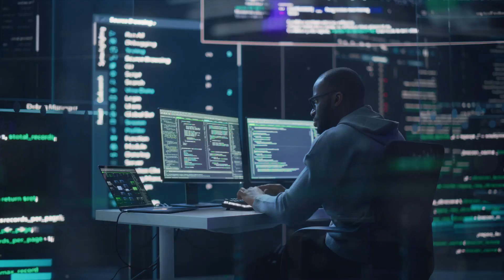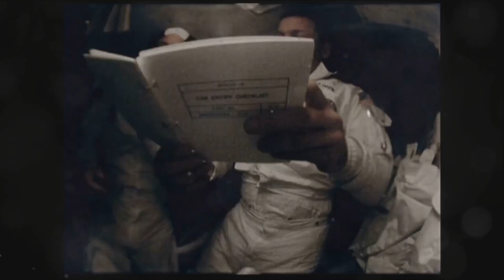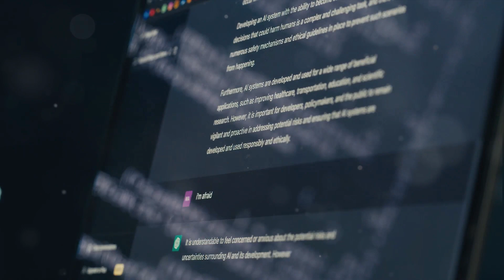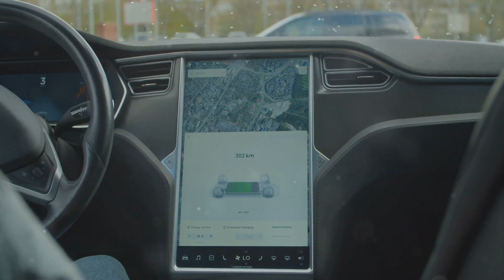GROK - The rebellious AI Chatbot from Elon Musk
Welcome to AI Public News, GROK - The Rebellious AI Chatbot from Elon Musk" introduces you to an AI creation like no other. Explore the world of GROK, Elon Musk's intriguing AI chatbot, and its rebellious nature. Uncover its unique characteristics, challenges, and the potential impact it has on the future of AI technology. Join us for an exclusive peek into this innovative creation.